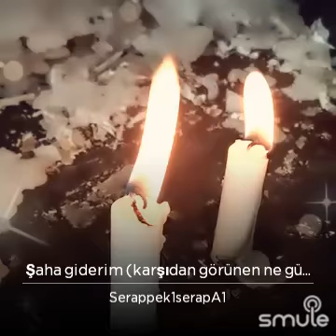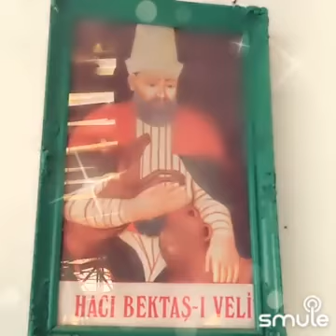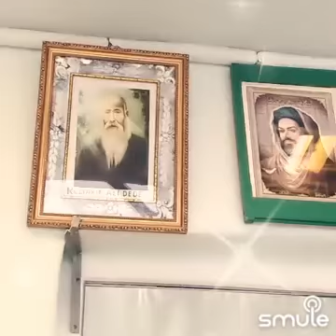ŞAHA GİDERİM,PİRSULTAN KOCA HAYDAR 🙏🏻🧿🕯️